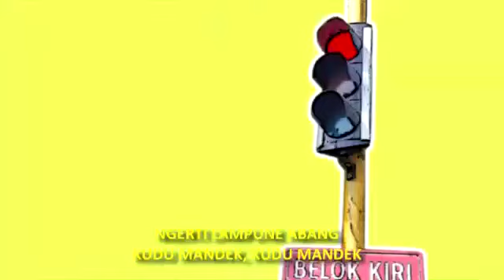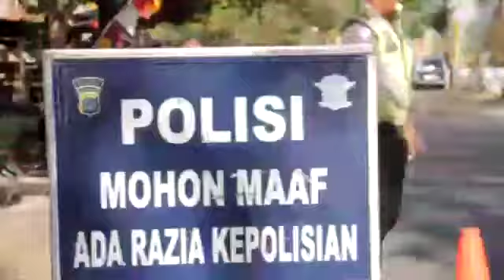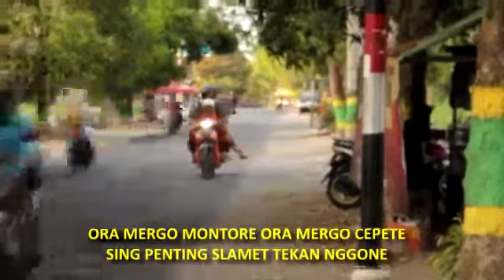Pokoke goyang dari polres kulon progo